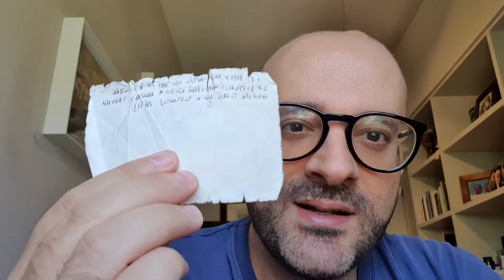Mindset per diventare imprenditore in 3 passi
Come diventare un imprenditore di successo in 3 pratici step?

In questo video affrontiamo 3 temi imprescindibili per avviare la tua carriera imprenditoriale.

 Non lasciare nulla al caso, guarda subito il video!

🙋‍♂️ PERCHE’ DOVRESTI FIDARTI DI ME?

👉 Sono il fondatore di VMR Consulting, azienda leader nel mercato italiano della formazione specializzata nell'applicazione della riprogrammazione mentale al business.

👉 Sono Consulente Certificato della Proctor Gallagher Institute e studente dei percorsi avanzati di Bob Proctor, mentore che ha contribuito in modo significativo alla mia crescita personale e professionale.

👉 Sono membro dell'Inner Circle e del Circle of Excellence di Bob Proctor e il primo e unico Consulente Certificato italiano della Proctor Gallagher Institute ad aver ricevuto il prestigioso riconoscimento "Pin Silver".

👉 Sono il primo imprenditore in Italia ad aver ricevuto i complimenti direttamente dalla società di Bob Proctor per aver raggiunto traguardi economici mai ottenuti da un formatore italiano in questo campo.

👉 Nel 2020 ho creato il primo e originale percorso di riprogrammazione mentale per imprenditori, che si basa su un approccio pratico e pragmatico progettato per trasformare il proprio sistema di credenze, potenziare la self-image e raggiungere i propri obiettivi di business.

👉All’attivo, oltre 1500 studenti che hanno scelto i miei percorsi di riprogrammazione mentale per potenziare la loro carriera imprenditoriale.

👉 Dal 2020 ad oggi centinaia di studenti si sono dichiarati pubblicamente soddisfatti del percorso di riprogrammazione mentale, riscontrando miglioramenti significativi sia nella vita personale che professionale.

👉 Nel 2024 ho ideato un innovativo sistema di apprendimento chiamato Metodologia "ABC" (che si basa sui 3 principi “chiave” di Accountability, “Baby Sitting”, Community) un metodo di apprendimento di Riprogrammazione Mentale basato sul Gruppo che permette allo studente di settare un mindset programmato per il successo senza sforzo e in maniera naturale.

🤔 Vuoi parlare con un consulente per conoscere il dettaglio dei percorsi di Riprogrammazione Mentale o approfondire le tematiche riguardanti il Mindset?

❗️Seguimi anche sulle altre piattaforme❗️